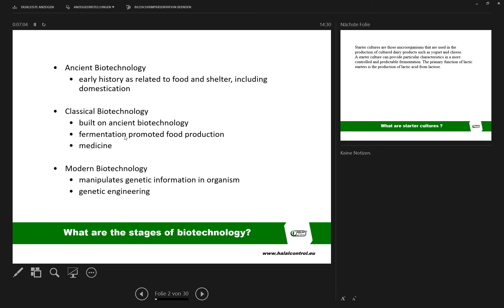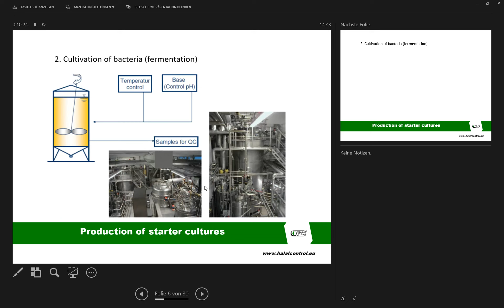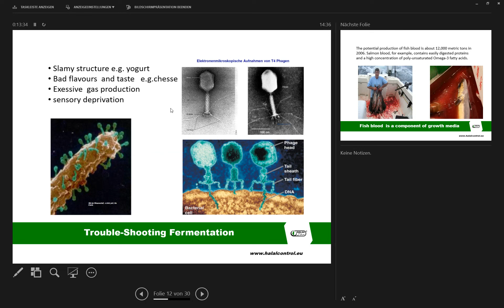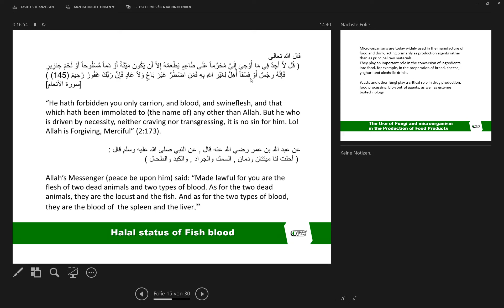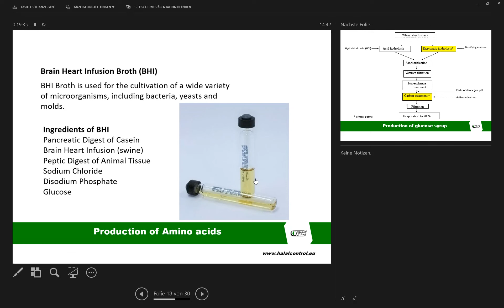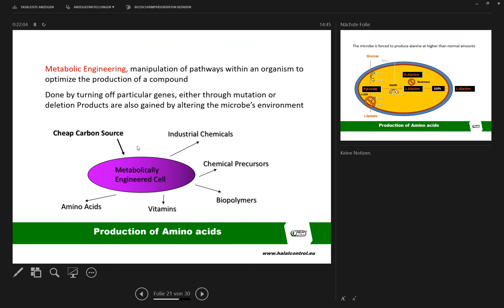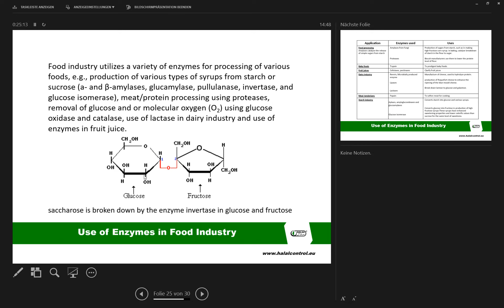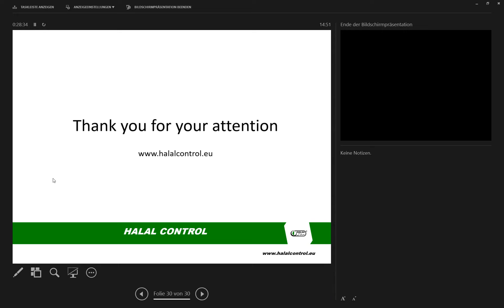Growth Media For Enzymes & Starter Cultures In Halal Prespective.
Presentation by Dr. Ali Fanous from Halal Control, Germany.